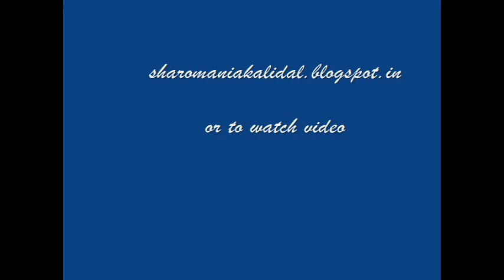3RD WORLD CUP KABADDI MAKES ITS DETERMINED ARRIVAL ON WORLD SPORTS SCENE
--HOMAGE PAID TO FORMER PM INDER KUMAR GUJRAL
--CM DEDICATES 3RD WORLD CUP KABADDI TO FORMER PM
--OPENING PROGRAM SHORTENED BY TWO HOURS
--FIREWORK IN THE OPENING PROGRAM ELIMINATED
--FLAGS OF PARTICIPATING COUNTRY NOT HOISTED TO PAY TRIBUTE TO FORMER PM
--BIGGEST SPORTS EXTRAVAGANZA UNFOLDS IN PUNJAB AS SUKHBIR TERMS IT AS A BEGINNING OF SPORT REVOLUTION
--23 TEAMS FROM 18 NATIONS MAKE A SPIRITED ATTEMPT TO WIN RS.6.29 CRORE
 --THE CHARMING APPEAL OF AKSHAY, ASIN AND CLAUDIA CAPTURE THE MINDS OF 6 CONTINENTS